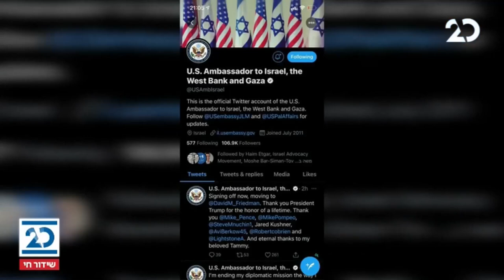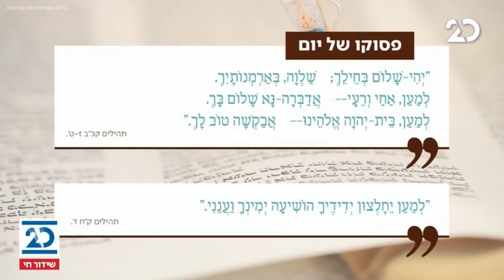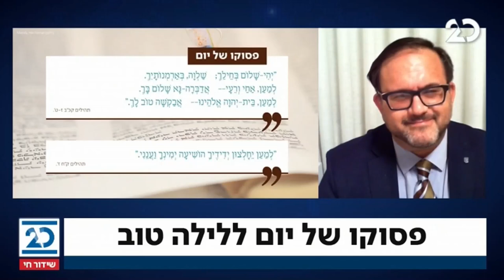חדשות הלילה עם שרה ב"ק | 20.1.2021 | התכנית המלאה